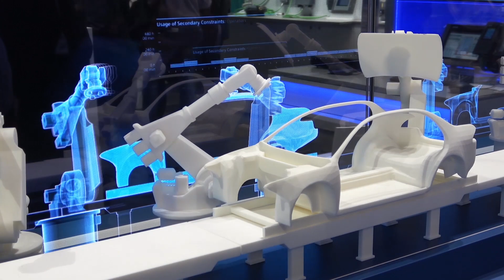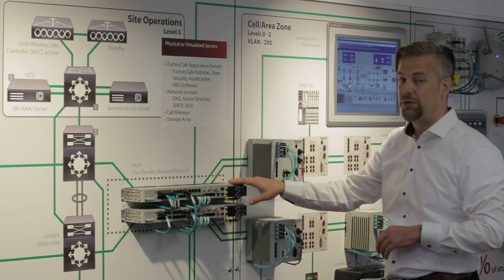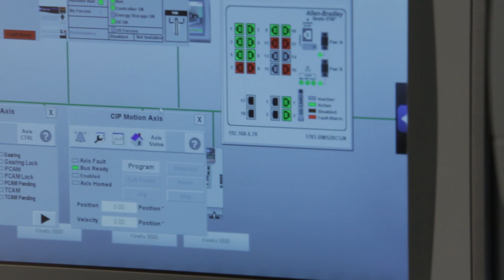The Connected Enterprise Experience in Karlsruhe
Manufacturing companies from all industries are trying to identify the right digital strategy for their needs. In the complex area of smart factories, each firm has its own requirements. The EMEA Customer Center for The Connected Enterprise offers the opportunity to receive tailored advice on smart factory subjects combined with a 360-degree view of The Connected Enterprise.